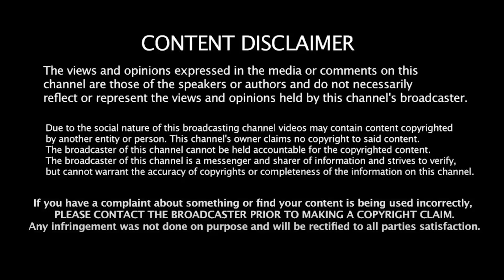மிரட்டும் ED! அசராத ஸ்டாலின்! Shabbir Ahmed | MK Stalin | INDIA — Alliance | Rahul Gandhi | Modi BJP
மிரட்டும் ED! அசராத ஸ்டாலின்! Shabbir Ahmed | MK Stalin | INDIA — Alliance | Rahul Gandhi | Modi